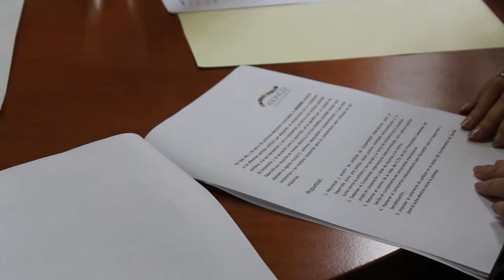El apagón de la cooperación al desarrollo durante el mandato de Zoido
El portavoz socialista y candidato a la Alcaldía, Juan Espadas,se ha reunido con la Asociación sevillana de ONGD para incluir en el programa electoral sus propuestas de relanzamiento de las políticas de solidaridad y cooperación internacional, tras el “encefalograma plano y apagón” sufrido en estos cuatro años de Zoido.